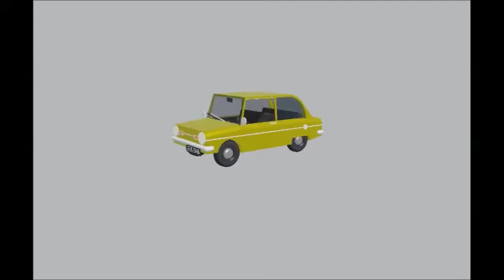Pegasus spin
pegaSUS 😳